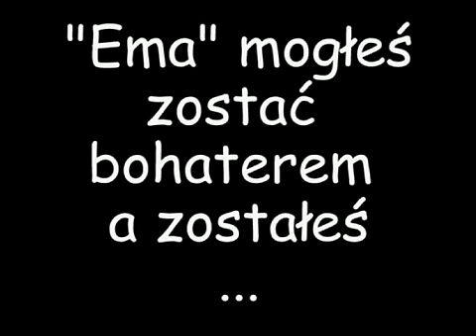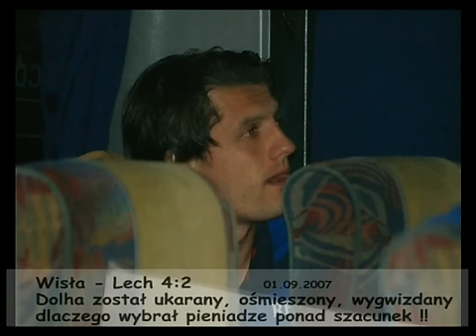Emilian "Ema" Dolha - zdrajca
Emilian Dolha został ukarany przez były klub i kibiców